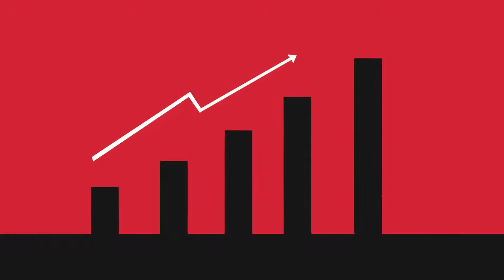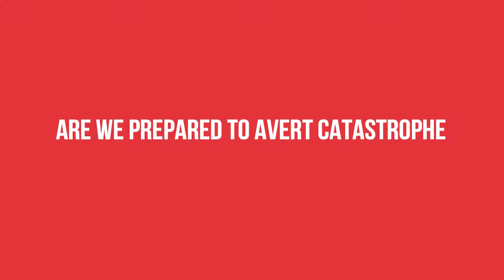Protect Privileged Accounts with ARCON | PAM to prevent Targeted Attacks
ARCON | Privileged Access Management provides the security and risk assessment team to build resilience around critical infrastructure as utilities embrace technology innovation.
This robust tool safeguards the inner periphery of your IT ecosystem by overhauling privileged access control management which mitigates insiders and advanced cyber threats.

About ARCON-
ARCON is a leading Information Risk Management solutions provider specializing in PrivilegedAccessManagement (PAM) and continuous risk assessment solutions. Founded in London back in 2006, the organization has its headquarters in Mumbai and global offices in Dubai, Manila, Toronto, London, and Kenya. It has a well-established partner and reseller network across the world. While the company continues to be a market leader in India, the Middle East, and Africa, it is gaining solid traction in the APAC region and Europe while it continues to make inroads in North American markets.

ABOUT ARCON | PAM-
ARCON | Privileged Access Management (PAM) is a comprehensive data security solution that seamlessly manages, monitors and controls the life-cycle of privileged accounts. It provides an additional security layer to safeguard your enterprise’s confidential data and mitigates risks arising out of privileged identity & access management, enabling IT security pros to comply with the regulatory standards such as the GDPR, PCI-DSS, SWIFT CSCF, HIPAA among many other security frameworks.

This highly-scalable feature-rich solution includes Multi-factor Authentication (MFA), Granular User Control, robust Password vaulting, audit trails, privilege elevation among several other functionalities to secure your enterprise data assets.